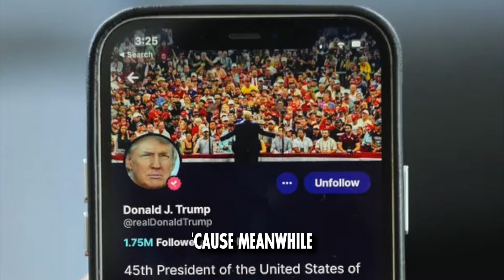Vance V. Walz : Who Won the Battle of the VPs?